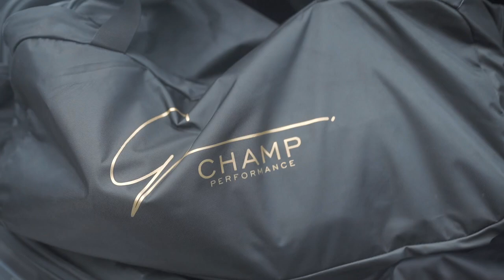Champ performance with Mustapha Carayol